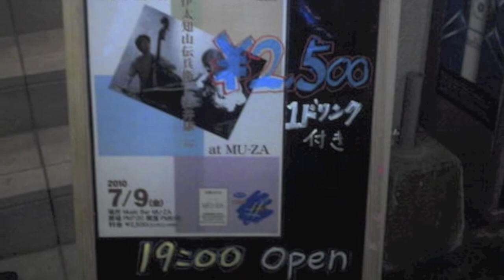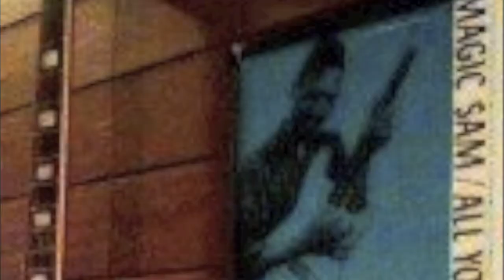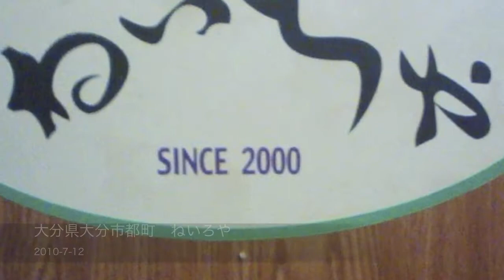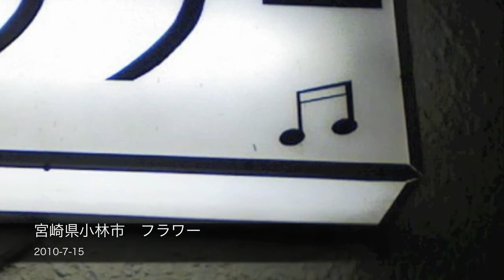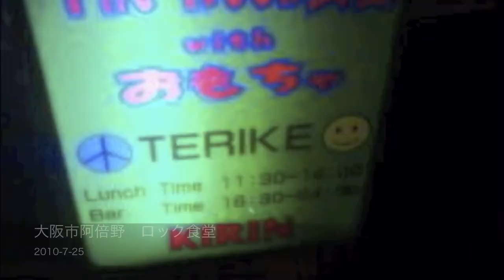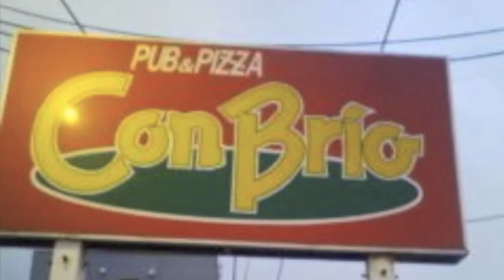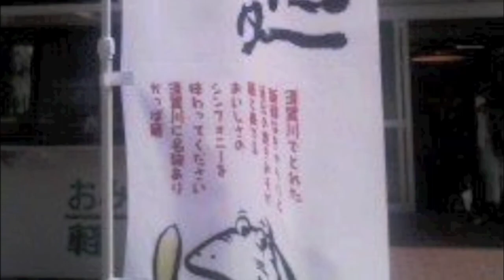薄利多売60本ツアー後編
伊太地山伝兵衛＆石井康二 2010年６月〜８月の薄利多売発売記念60本ツアーのmixi伝コミュに投稿された写真を利用してこまさんが動画にしました。BGMは『薄利多売』より「GameOver／薄利多売」です。